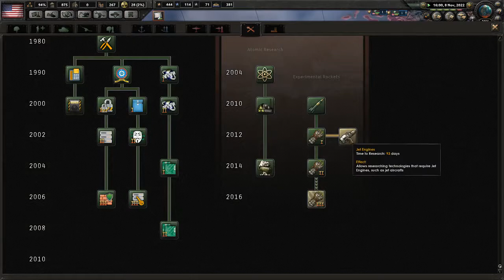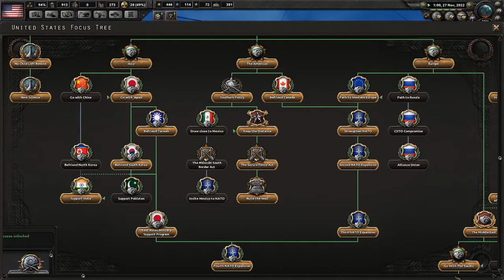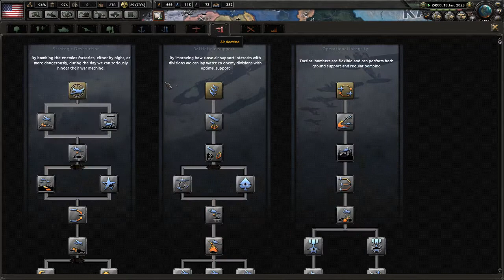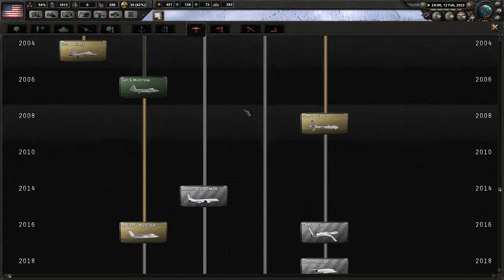hearts of iron 4: comrade corbyn has got in to power